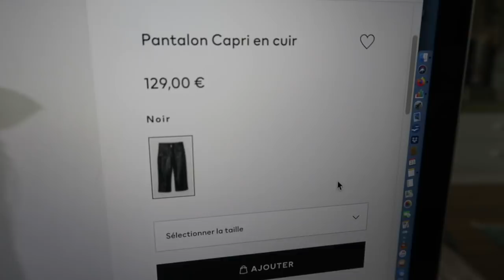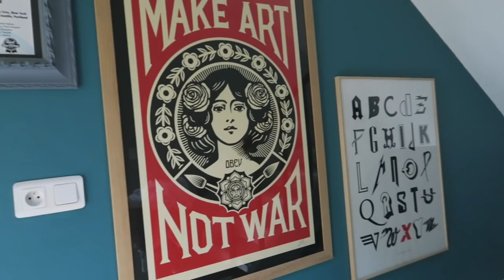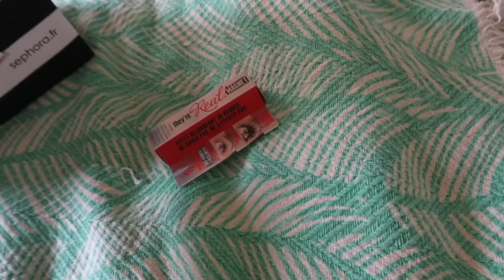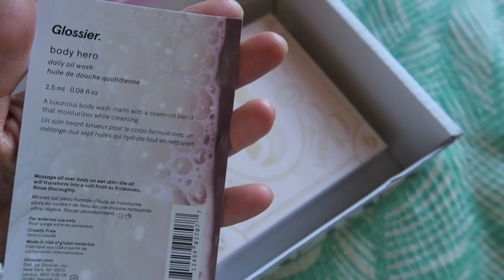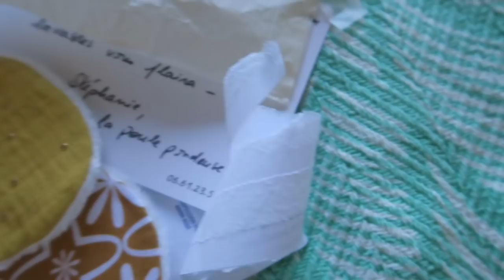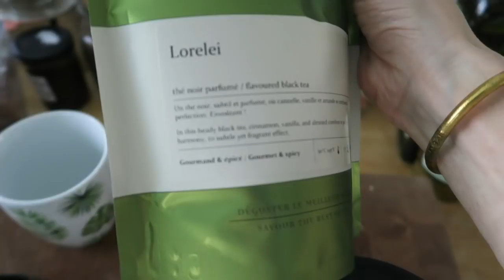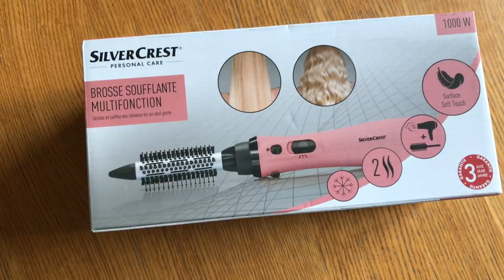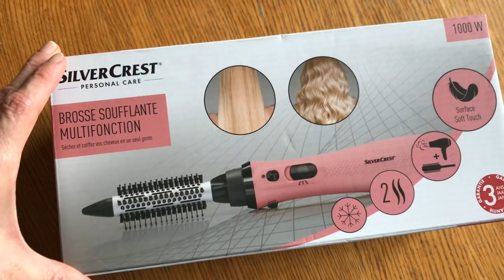WEEKLY VLOG #3: UNBOXINGS EN PAGAILLE, BLABLA, GRWM ET PETIT TOUR AU MARCHÉ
Un nouveau weekly vlog est en ligne les ami(e)s!
Plein d'unboxings, du blabla, du get ready with me avec mes favoris du mois et un petit tour au marché... le tout ponctué par l'apparition de mes petites chattes chéries adorées, bien sûr! ;)
A regarder en plusieurs fois si c'est trop long hein, évidemment! ;)

Unboxing Sephora: (-25% avec le code "25MAKEUP4425" jusqu'au 7/03)